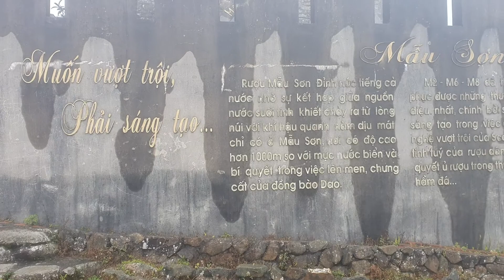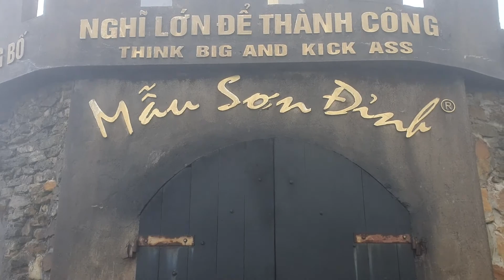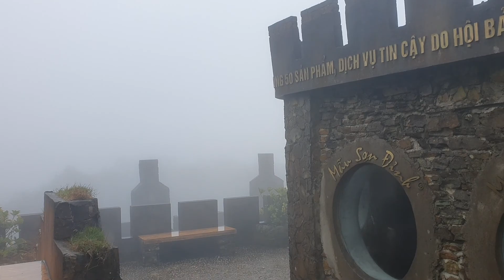nét đẹp cổ kính hầm rượu "Mẫu Sơn Đỉnh"